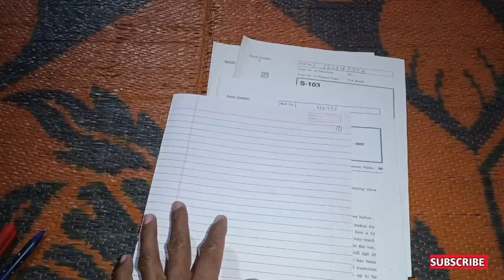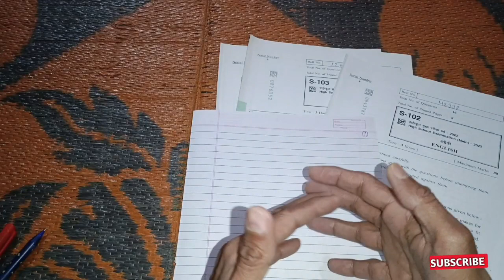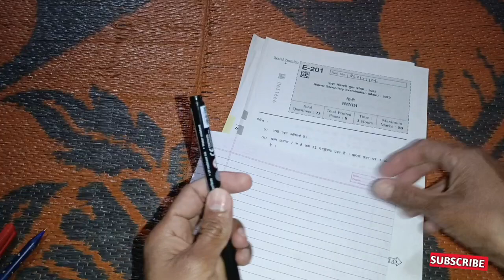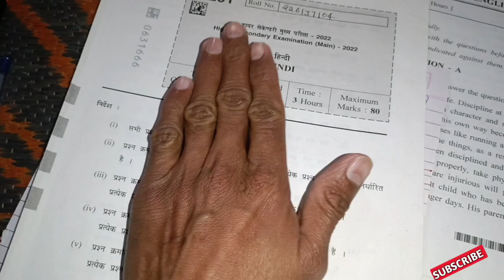बिना पढ़े पास होने की ट्रिक | bina padhe exam kaise pass kare | बिना पढ़े पास होने का तरीका | toper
जो विद्यार्थी सालभर नहीं पढ़ाई किए हुए कैसे पास हो
बिना पढ़े पास होने का तरीका

बिना पढ़ाई किए कैसे मेरिट में आए

merit mein kaise aaye

मेरिट में आने का सरल तरीका

merit mein aane ka tarika

Bina padhaai kiye merit mein aane ka tarika

Bina padhaai ki app kaise pass Ho

Bina padhaai ke kaise pass Ho

sal bhar kuchh nahin Kiya ab kya Karen

sal bhar kuchh nahin pade ab kya Karen

Bina padhaai kaise pass Ho

how to pass in board exam without study

बिना पढ़े बोर्ड एग्जाम में पास होने की ट्रिक

बिना पढ़े बोर्ड परीक्षा में पास होने की ट्रिक

बिना पढ़े बोर्ड परीक्षा में पास होने की दुआ

Bina padhe Hindi ka paper kaise den

Bina padhe ganit ka paper kaise den

Bina padhe English ka paper kaise den

Bina padhe vigyan ka paper kaise den

Bina pade samajik vigyan ka paper kaise den

Bina padhe Sanskrit ka paper kaise den

Bina padhe bhugol ka paper kaise den

Bina pade rajniti ka paper kaise den

Bina pade arthshastra ka paper kaise den
Bina padhe itihaas ka paper kaise den
Bina padhe chemistry mein pass kaise ho
Bina padhe physics mein pass hone ka Tarika
Pina pade to biology mein pass hone ka Tarika

बिना पढ़े सो पंडित आयो

बिना पढ़े सो पंडित आयो सॉन्ग

बिना पढ़े सो पंडित आयोग

बिना पढ़े सो पंडित आयो उल्टा

बिना पढ़े सो पंडित आई

बिना पढ़े सो पंडित आयो उल्टा मंत्र

बिना पढ़े सो पंडित आयो dj remix

बिना पढ़े पेपर कैसे दें

बिना पढ़े टॉपर कैसे बने

bina padhe exam kaise pass kare

bina padhe hindi ka paper kaise de

bina padhe pandit aayo

bina padhe math ka paper kaise de

bina padhe so pandit hoye

bina padhe so pandit aayo

bina padhe pandit aayo ulta mantra song

bina padhe pandit aayo dance

बिना पडे पडते आयो

bina padedo pandit song

bina padi do pandit aayo

bina padega

bina padho

bina padedo pandit aayo